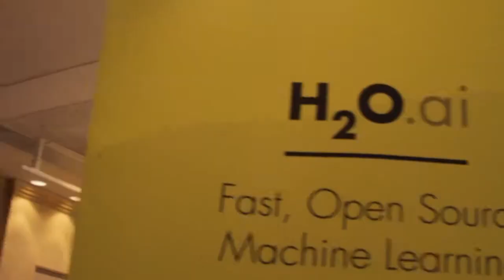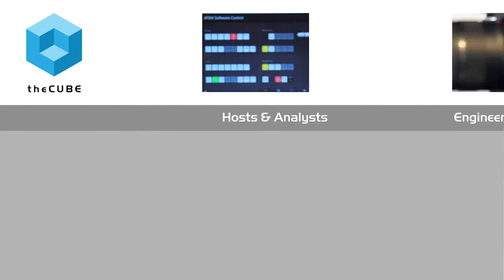SriSatish Ambati - Spark Summit - theCUBE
01. SriSatish Ambati, H20, visits theCUBE. (00:29)
02. Description of H20 and What it Brings to Spark. (00:50)
03. H20 Machine Learning- What it Offers to Customers. (01:55)
04. Development of Sparkling Water. (03:60)

Sanjay Krishnamurthi, H20, at Spark Summit 2015 with George Gilbert